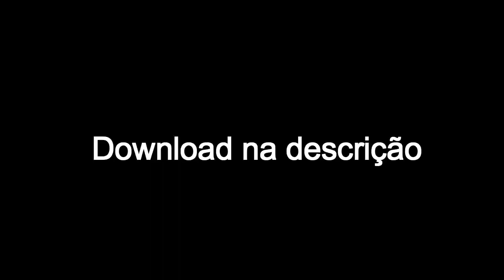'90s Atmosphere Vehicles Pack + Bug loco (Gta sa)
1:52 vai bugar pule para 2:14

Skype: Matheus22567 só chamar la.

Meu PC:
Processador: Intel Dual Core G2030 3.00 GHz
Memoria: 4 GB DDR3
Placa mae: P8-H61-M LX2 R2.0
Placa de video: Geforce 9800 GT 1GB 256 Bits
HD: 500 GB 7200 RPM
Fonte: ATX 500W